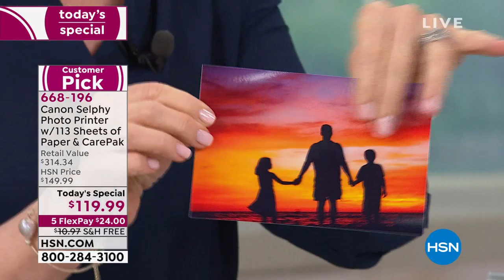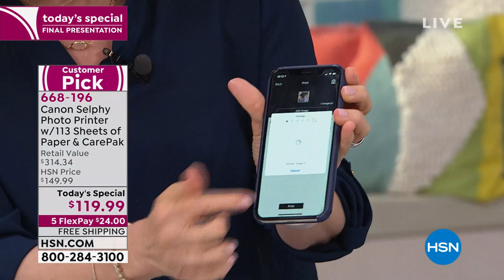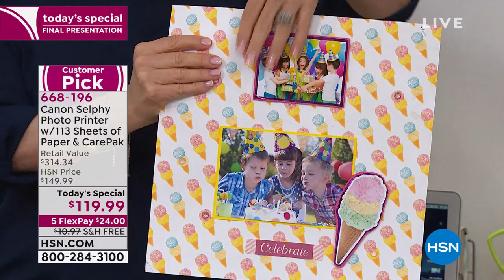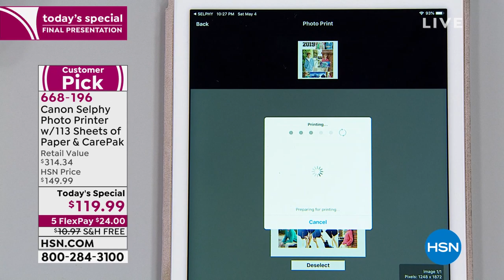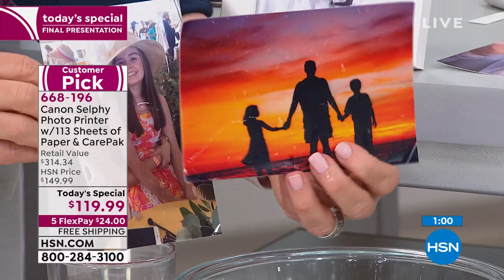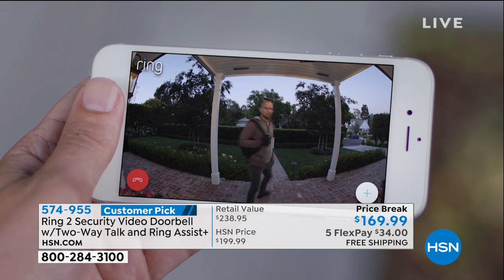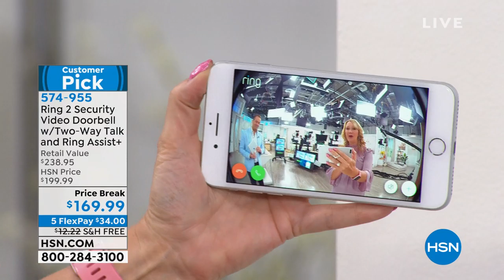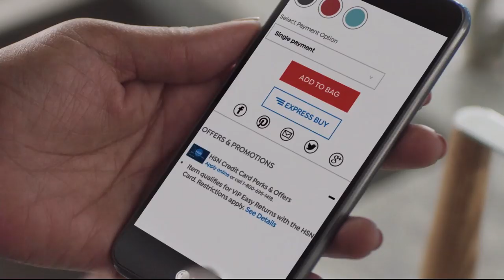HSN | Electronic Connection featuring Canon 05.04.2019 - 10 PM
Discover electronics find items and brands during this hour keeping your interests with technology.